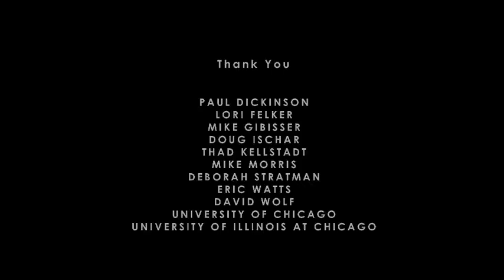Remote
Directed by Jesse McLean (2012, USA) and screened at International Film Festival Rotterdam.

In the collage video Remote, dream logic invokes a presence that drifts through physical and temporal barriers.